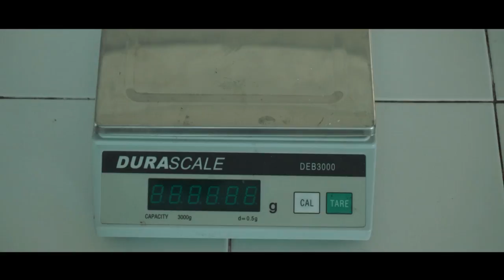ECODAYS RPI 2017 - BELLSBERRY (BANANA PEELS AND BILIMBI LEAVES AS BIOBATTERY)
ECODAYS merupakan acara tahunan yang diselenggarakan oleh Himpunan Mahasiswa Teknik Kimia Universitas Sebelas Maret Surakarta. Salah satu dari rangkaian acaranya adalah lomba Rancang Produk Inovasi (RPI) yang ditujukan untuk siswa SMA/ sederajat. Tujuan kompetisi ini adalah mencari inovasi-inovasi kaum muda untuk mengatasi problematika lingkungan yang dapat digunakan dan dikembangkan oleh masyarakat yang ramah lingkungan dan sebagai teknologi alternatif untuk kepedulian lingkungan. Salah satunya merupakan karya dari tim yang diketuai oleh Muhammad Shidqi Naufal dari SMA AL FIRDAUS dengan judul "BELLSBERRY (BANANA PEELS AND BILIMBI LEAVES AS BIOBATTERY) ".